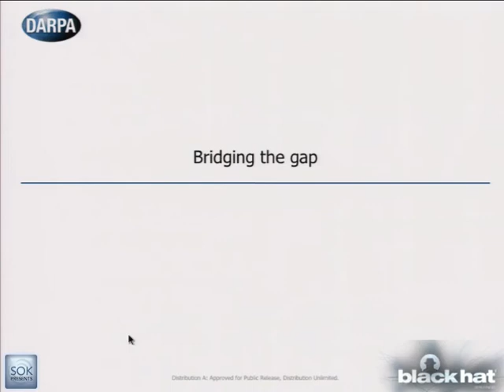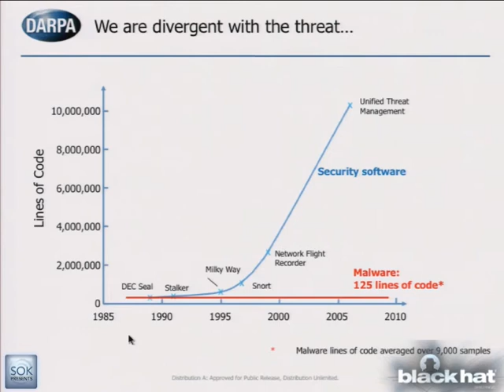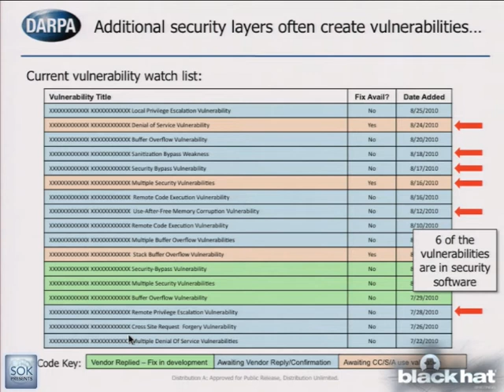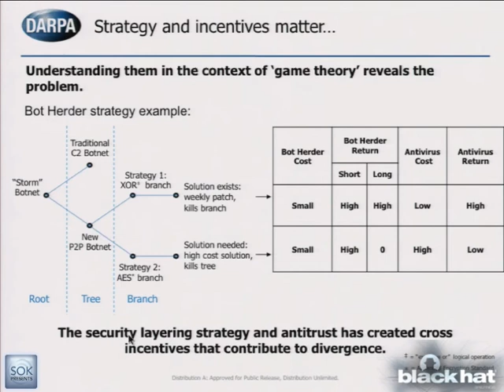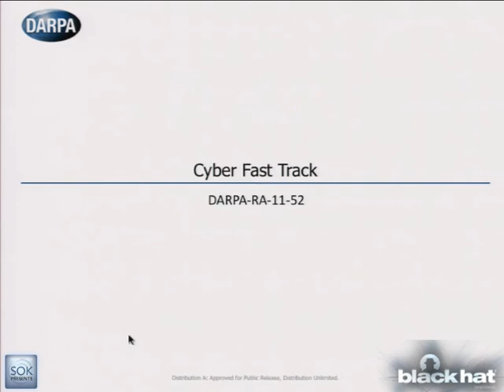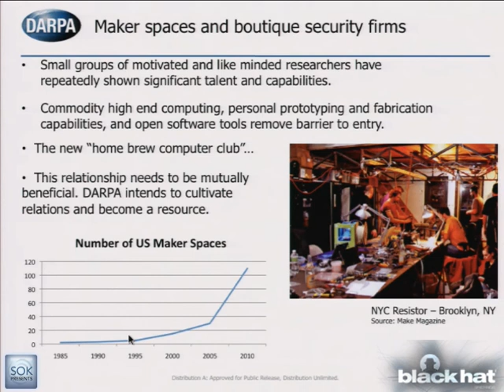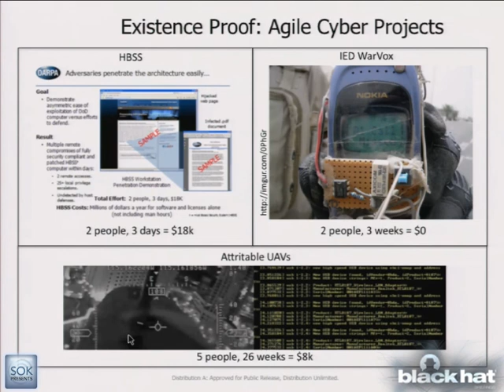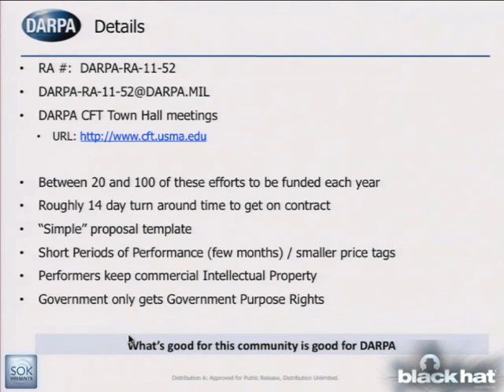BlackHat USA 2011: How a Hacker Has Helped Influence the Government - and Vice Versa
Speaker: PEITER "MUDGE" ZATKO

Mudge, front man for the L0pht, founder of @stake, author of L0phtCrack, and a pioneer in vulnerability discovery and disclosure still calls himself a "hacker". As a senior DoD official working as a Program Manager at DARPA (the Defense Advanced Research Project Agency) he is designing and funding cyber research programs for the U.S. Government. He is additionally working to build areas of aligned interest between the cyber security research community and the government so that both parties can better become resources to each other where appropriate and more articulately convey divergent beliefs and goals in others.